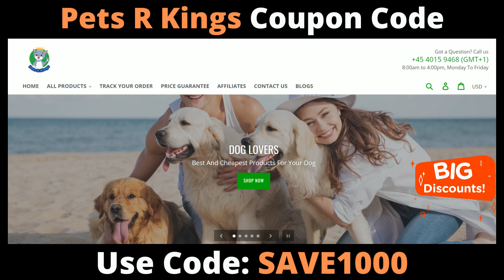Use Code: SAVE1000 | Pets R Kings Coupon Code | Pets R Kings Discount Code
Copy Code: SAVE1000

 | Pets R Kings Discount Code  |
 Pets R Kings Promo Code 2022 |
|  Pets R Kings Coupon Code

Pets R Kings was founded in 2019 by me, Regitze, when my father got cancer and died shortly thereafter. This made me realize that life is short. At the time I was working about 80h per weeknights as a nurse to support my 25 feral rescue cats, 1 dog and 6 horses. Because I was working so much, I felt like I was neglecting my animals. I fed them and took care of them, but I didn’t have enough time to spend with them.

That’s when I started to build up Pets R Kings, so I would be able to work from home and be more with my animals and also be able to save more animals in the future. I also own a non-profit organization Regitzes Cat Home where I save feral cats and give them a permanent home. I now have 26 feral rescue cats at my home.